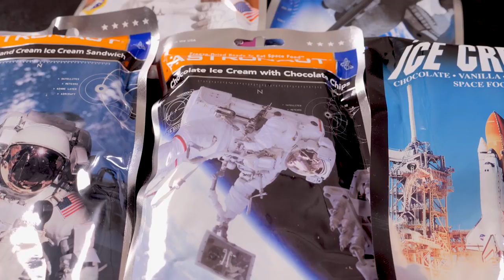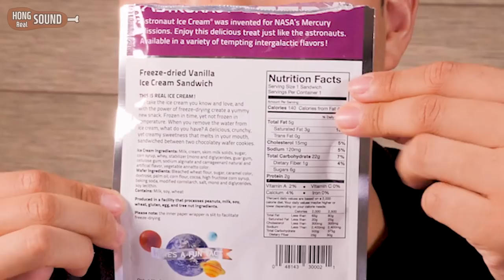우주 아이스크림 먹방! | 리얼사운드 | 지구 아이스크림과는 완전히 다른 소리!(feat.여운이)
안녕하세요! 오늘은 우주 아이스크림 리얼사운드 먹방! 입니다.
아마존에서 직구로 구매했고 10개 팩짜리 구매했어요. 배송비 하고 이것저것 하면 1개에 4~5천원정도라고 생각하시면 됩니다.

맛있고 재밌었습니다 ㅋㅋ 가격이 일반 아이스크림보다 더 비싸서 그렇지 개당 5백원~1천원정도 했다면 여러개 사두고 심심할 때 하나씩 먹었을거에요 ㅋㅋ

감사합니다 ^^

감사합니다 ^^

1.리얼사운드 먹방 : 실감나는 먹방, 독특한 오프닝송과 맛 설명도 함께 있어요.

2.미분일기(맛을 나누는 일기) : 그날의 행복한 추억과 음식의 맛을 공유하는 영상일기.

3.긍정부스터(생방송 리얼사운드 먹방) : 매주 수요일 저녁 11시 30분! 홍사운드와 함께 음식도 먹고 즐거운 담소도 나누며 긍정긍정의 힘을 받아가세요!